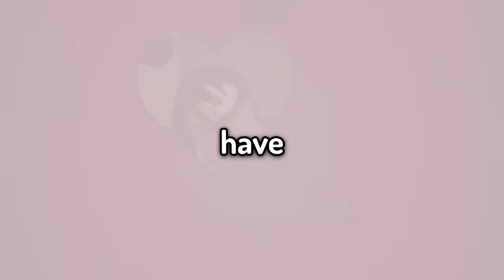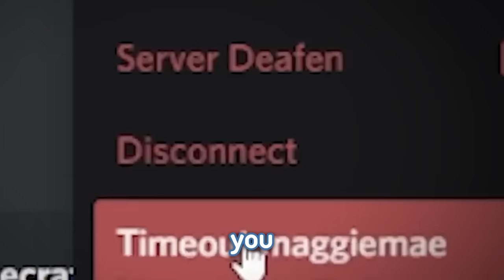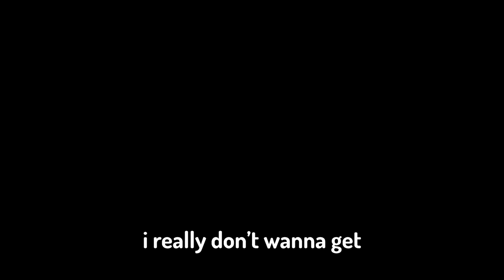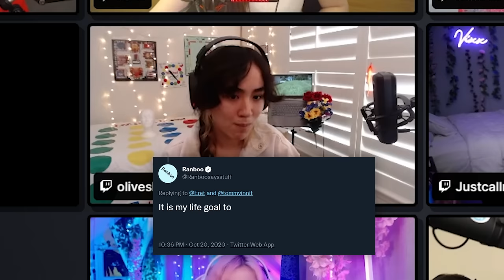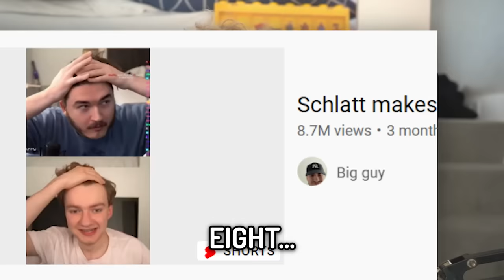Flirting with Ranboo on a dating show.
ok but why does this video exist
does anyone else think ranboo looks hot? no but like- no but- aha- no- aha- no but- aha jk- aha

Check out big man Austin, creator of the Dating Show - go give him some likes!  -  @AustinProductions